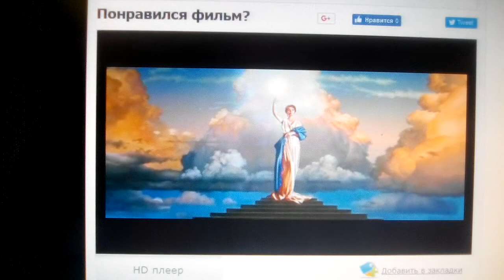Columbia Pictures / Revolution Studios (2001)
America's Sweethearts (2001)

@(2001) Columbia Pictures/Revolution Studios/Face Productions/Roth-Armold Productions/Shoelace Productions